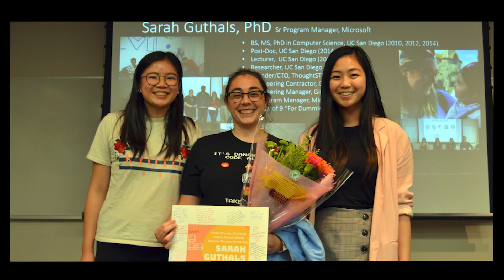CSE @ UC San Diego, You Are Welcome Here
The WIC group is the primary network of women engineers at undergraduate and graduate levels at the University of California, San Diego. The graduate chapter, GradWIC, aims to promote an innovative, informative, and comfortable environment to advance the interests and address the concerns of women graduate students in CSE. GradWIC is also the primary source of information on various scholarship and fellowship opportunities for women in computing.